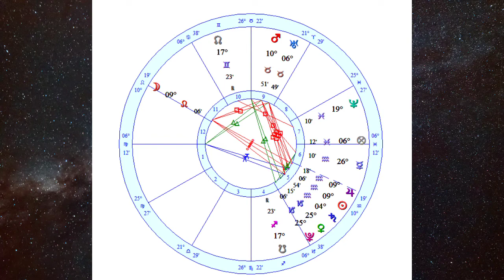Full Moon in Leo - 28th January 2021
In this video I talk about the upcoming full moon in Leo and what it means astrologically for us all.